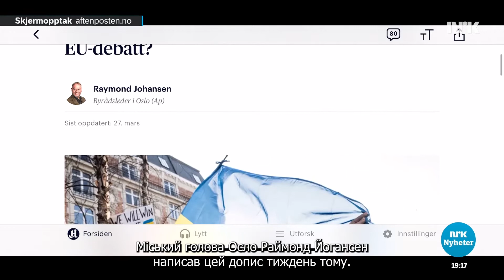суспільне обговорення членства в ЄС # Debatt om EU-medlemskap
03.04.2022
На всепартійному з’їзді, Консервативною партією було сьогодні прийняте рішення про сприяння суспільному обговоренню членства Норвегії в ЄС. Керівник партії проголосувала проти цієї пропозиції.

Høyres landsmøte vedtok i dag at de skal fremme debatten om norsk EU-medlemskap. Partilederen stemte imot forslaget.